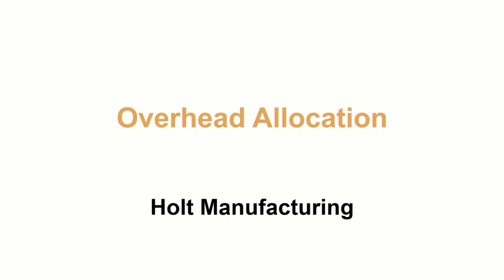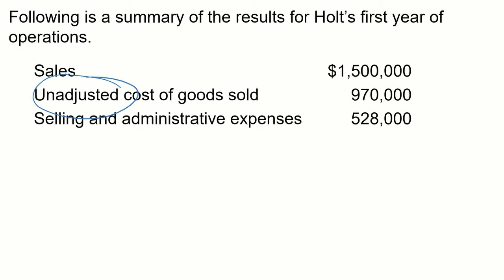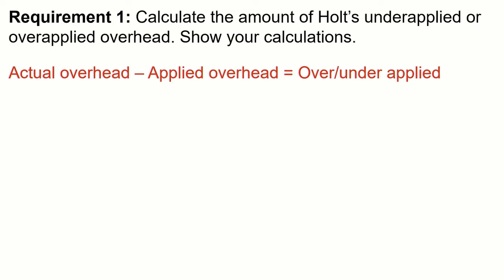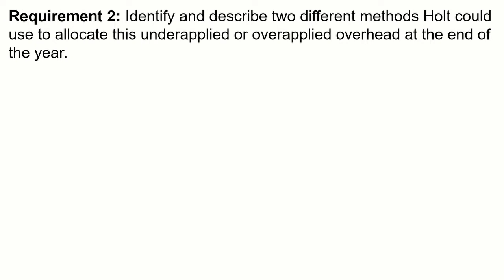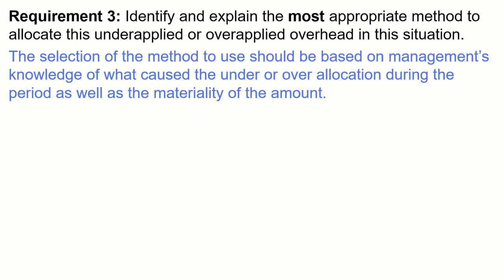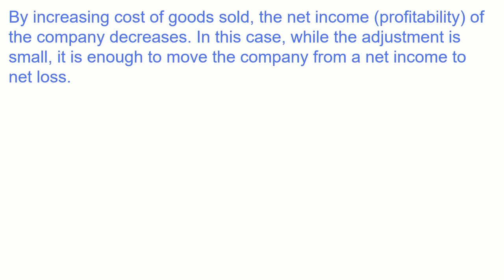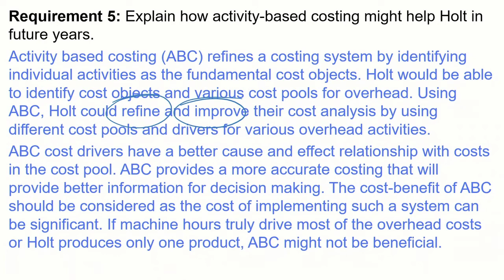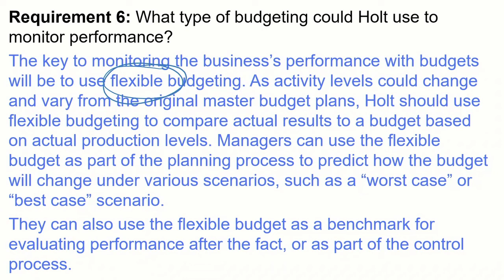CMA Exam Essay - Overhead Allocation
CMA Exam essay explanation from Brian Hock!

Essay: CMA Part 1 Section D - Holt Manufacturing.
Topic: Overhead Allocation.